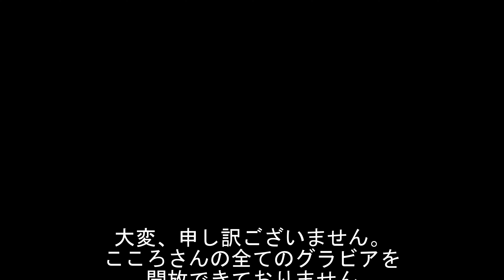【DOAXVV】2019年6月号SSR水着確定ガチャ（こころ・マドレーヌ）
今回は「2019年6月号SSR水着確定ガチャ」です。